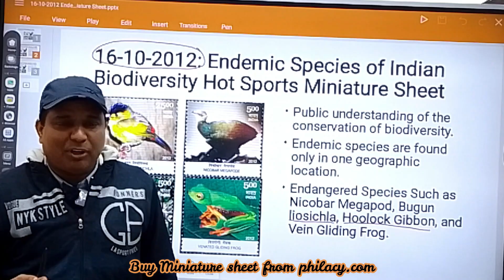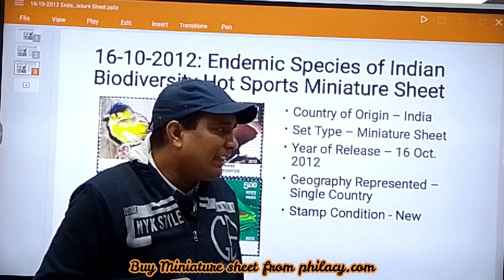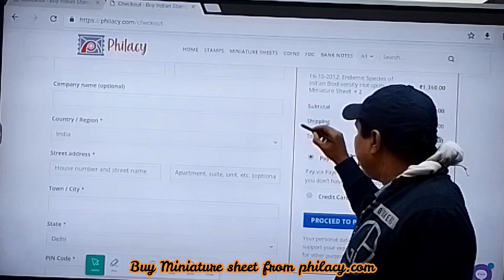16-10-2012: Endemic Species of Indian Biodiversity Hot Spots Miniature Sheet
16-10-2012: Endemic Species of Indian Biodiversity Hot Spots Miniature Sheet

To enhance public understanding of the conservation of biodiversity. Endemic species are found only in one geographic location. Endangered Species such as Nicobar Megapod, Bugun liosichla, Hoolock Gibbon, and Vein Gliding Frog.